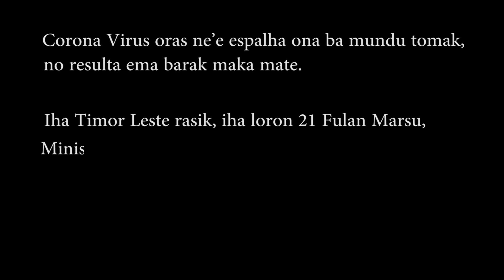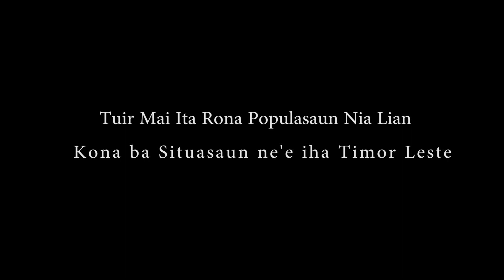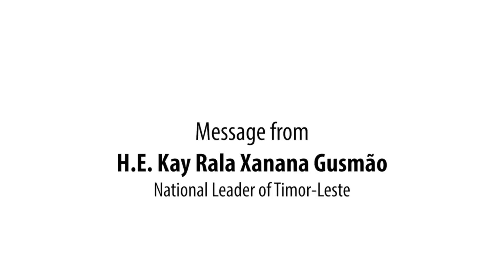FICA EM CASA || KUIDADU NAFATIN SAUDE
Part 4 : Akompanha mensajen husi Avo Nana